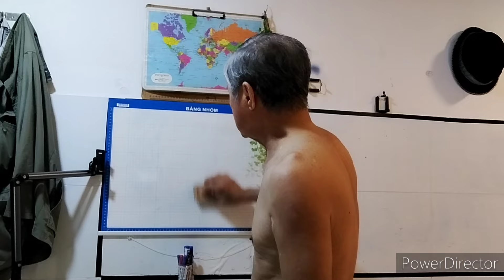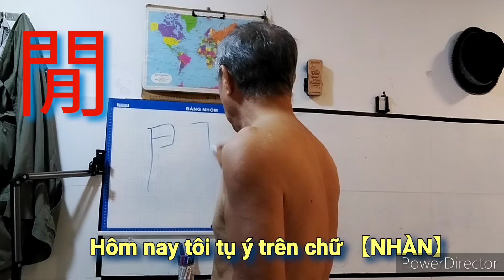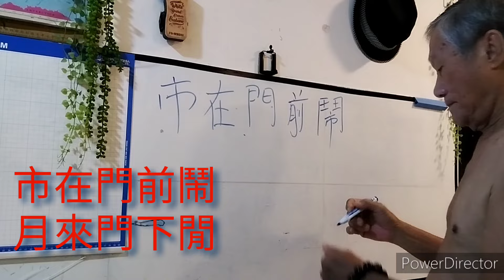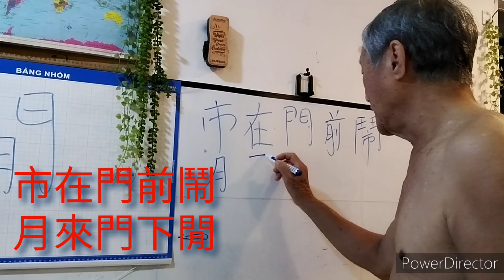Câu chuyện đầu ngày ở Chợ Lớn Quận 5... một ngày mới bắt đầu... người kể Vương Khánh Hưng